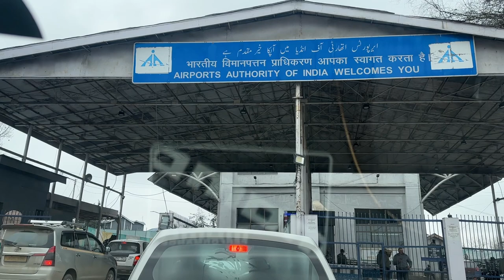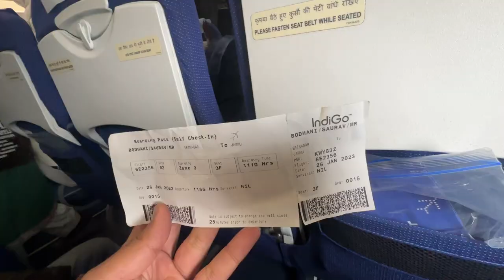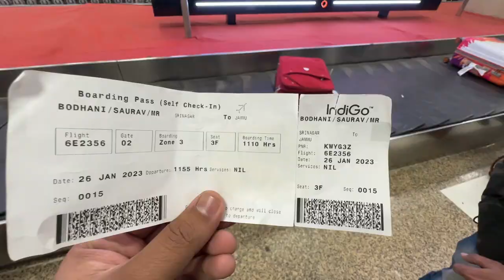MY FIRST FLIGHT JOURNEY ON YOUTUBE SRINAGAR to JAMMU BY INDIGO A320 NEO FLIGHT JOURNEY DURING WINTER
Flight Booked just one day before journey
Fare - Rs 2500 (Srinagar to Jammu)

Music Credits...

1. Bekhabar (Official Music Video) | KhoslaRaghu | Indie Folk
Song written, composed and performed by KhoslaRaghu.

Title: India
Genre: World
Mood: Inspirational